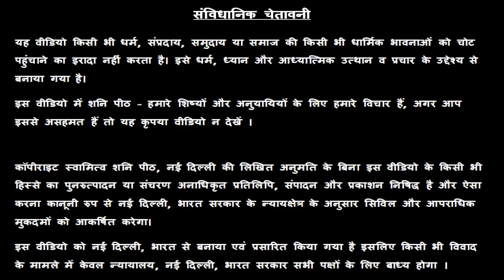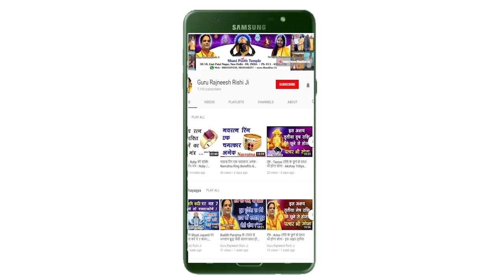तुला राशि - आज का तुलाराशि फल - स्वामी राज ऋषि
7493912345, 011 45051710